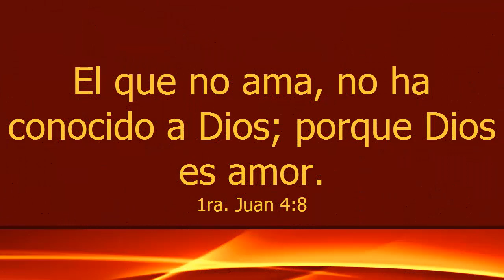FLORES para CULTIVAR EN VERANO 2da PARTE, Mi diario de Jardin.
FLORES para CULTIVAR  EN VERANO 2da PARTE, Mi diario de Jardín.

preparar un jardín significa,  preparar la tierra orgánica, saber como hacer que florezca el jardín con sencillos mantenimiento de las plantas en época de floración.

En este sencillo video podrás encontrar diferentes formas en la que la floración en el jardín se da de manera natural con fáciles cuidados.

como cuidar las plantas en floración es un video para todos espero que te suscribas para conocer el cultivo del jardin paso a paso en el canal mi diario de jardin. Dios te bendiga.